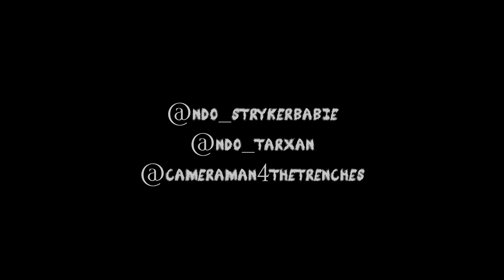SB Maxx - Drug Love ft. Tarxan | Shot By Cameraman4TheTrenches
“Cameraman4TheTrenches”
Studio / Photography / Video Production & More

For All Booking & Inquires Contact